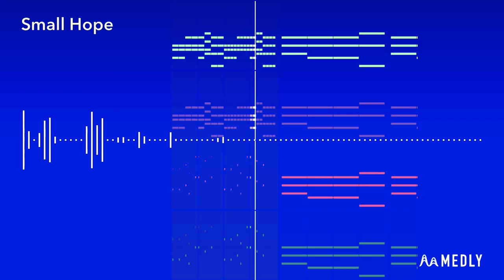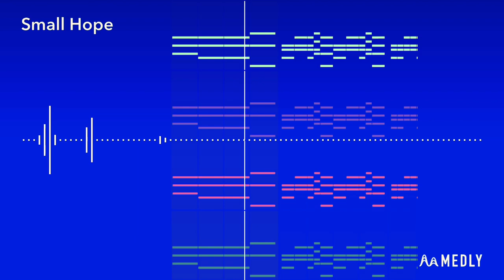Small Hope - A Simple, Medly Composition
A little bit of hope can go a long way! A simple song, short and sweet, a nice change of pace from its previous energetic predecessors!

_What do you think of the overlay?_